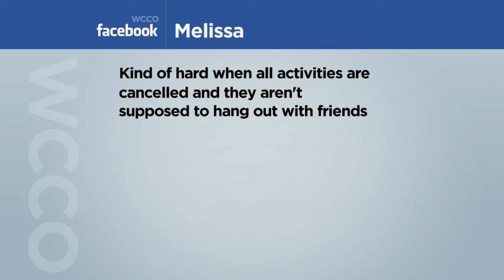2 In 3 Parents Plan To Limit Families’ Screen Time This Summer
Nearly half say they're planning on a digital curfew over the summer months (2:33). WCCO Mid-Morning - June 17, 2020